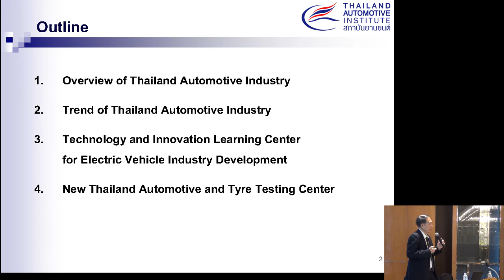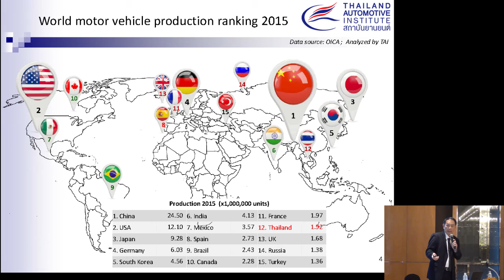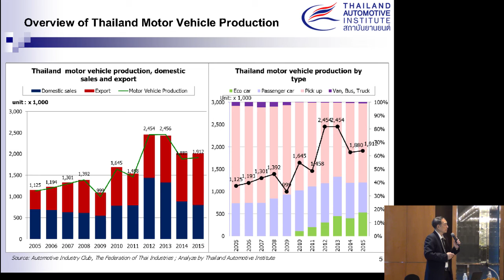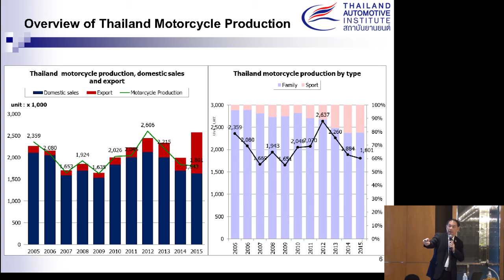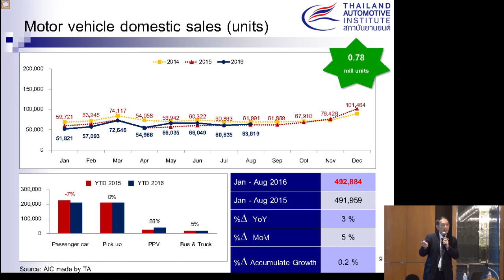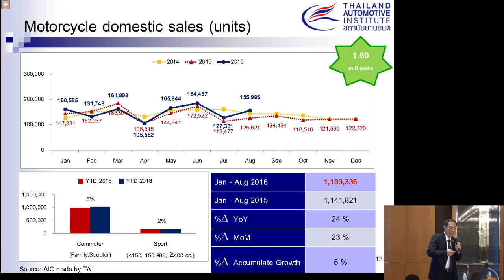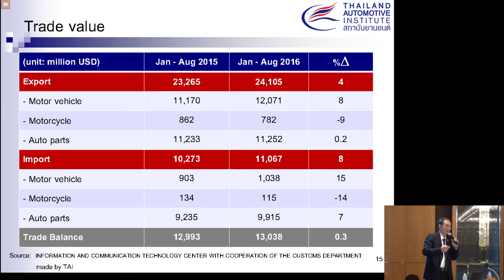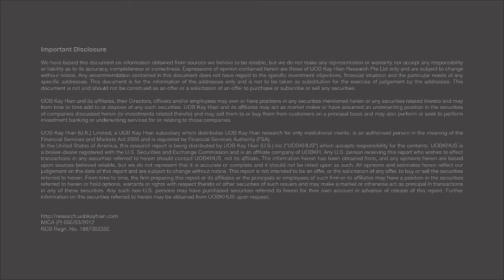Special Talk : สัมมนาพิเศษจาก Thailand Automotive Institute ตอน 1/3 (11-11-2016)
Special talk รายการวิเคราะห์เจาะลึกประเด็น หรือหุ้นร้อนๆ ในช่วงนั้นๆ
(รายการพิเศษเทปบันทึกภาพวันที่ 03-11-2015)
สัมมนาพิเศษจากผู้บริหาร Thailand Automotive Institute